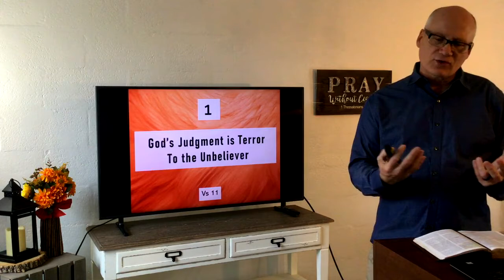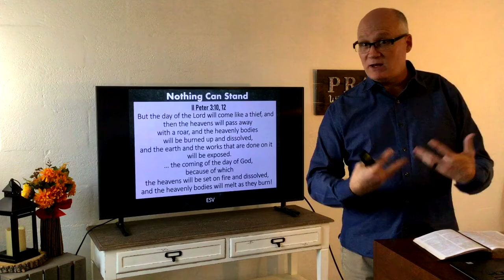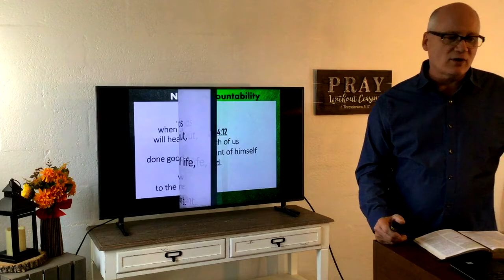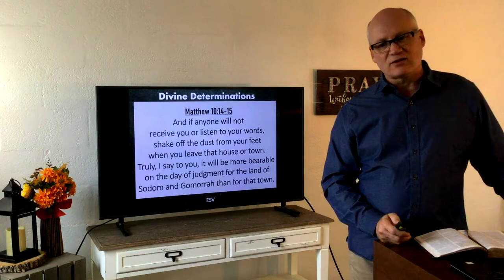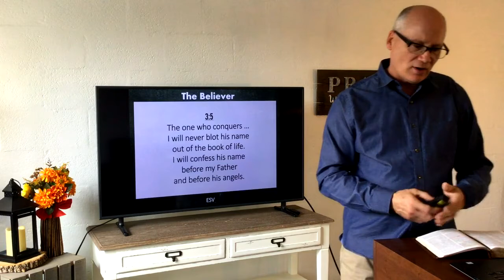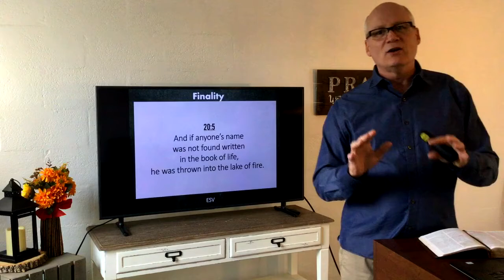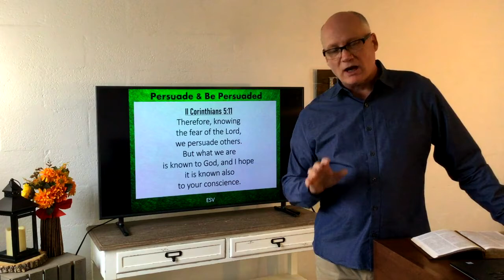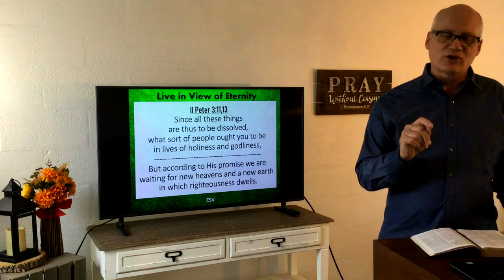Immanuel Baptist Church Sermon 2021-10-24